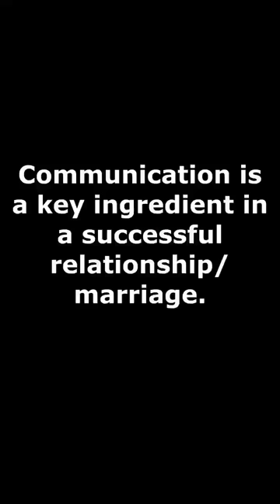Communication is key 🗝️. Many Relationships suffer from this. Emeka Darlington | Bertha Onyekachi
Watch and share this amazing piece.
what Lesson did you Learn???